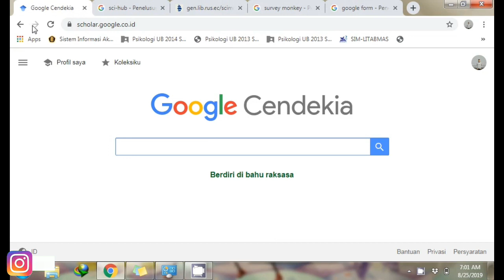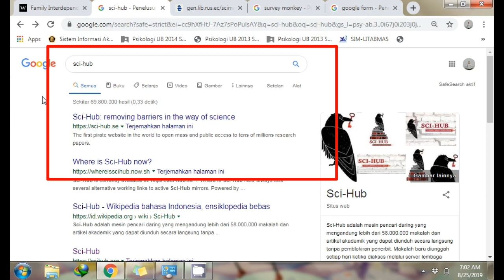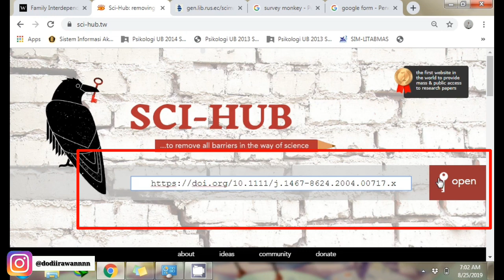Cara Mudah Download Jurnal Internasional Berbayar | Sci-hub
Tonton video nya sampai selesai ya. Penting buat kalian mahasiswa! Don't skip! Selamat menonton... Enjoy...

*Update Class ID dan Class Enrollment Key ada di description box Video ke 4.

*PS : Gunakan alamat email kalian sendiri untuk mempunyai akun pribadi, gunakan password gabungan huruf besar + huruf kecil + angka. Kalau bingung bisa DM di Instagram ya.

Line : @dodiirawan